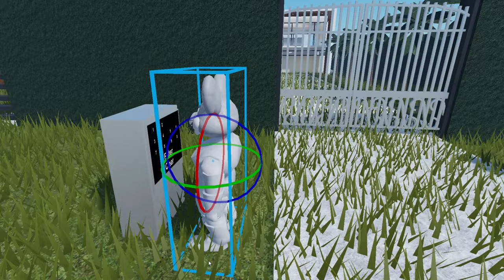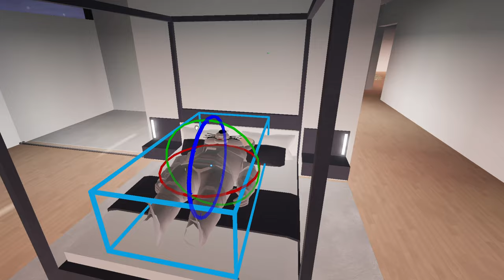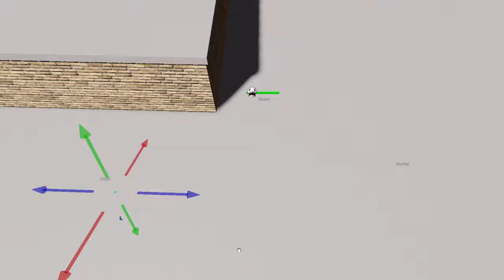Kid Becomes More Rich Then The Rich Kid,